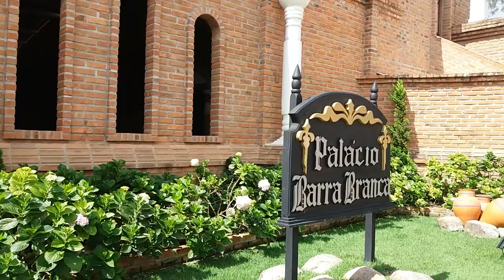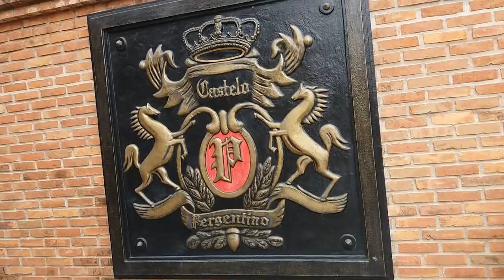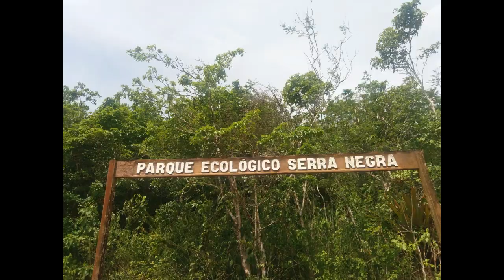VLOG| MEU FERIADO EM BONITO - PERNANBUCO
Olá pessoal !

Neste vídeo mostro como foi nosso Feriado do carnaval.
Procuramos um lugar para descansar e depois de várias pesquisas encontramos Bonito aqui mesmo em Pernambuco, nosso Estado.
Somos uma família  Evangélica e nessa época procuramos lugares longe da folia.

Espero que gostem do Vlog e fica a dica para quem quiser curtir a natureza.

Não esqueçam do Like no vídeo.

Grande beijo e fiquem com Deus.